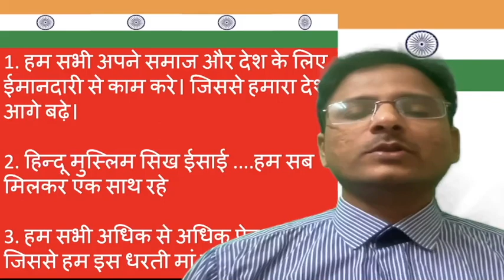Happy Independence Day to All: 15 August 2023.